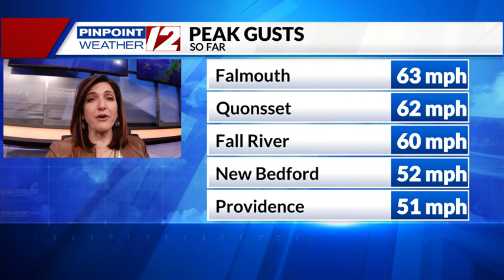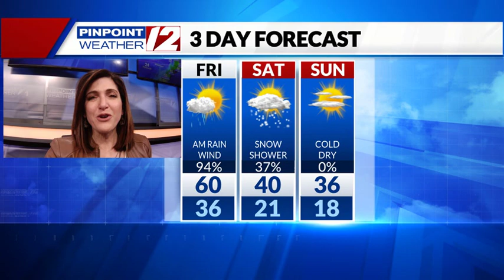Weather Now: Friday, February 18, 2022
12 News Meteorologist Michelle Muscatello has the updated morning forecast for Friday, February 18, 2022